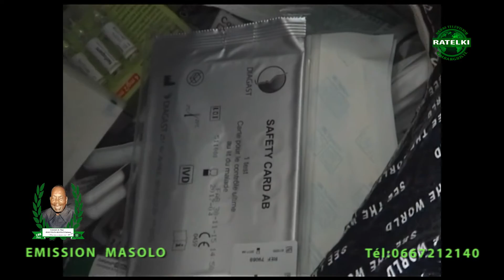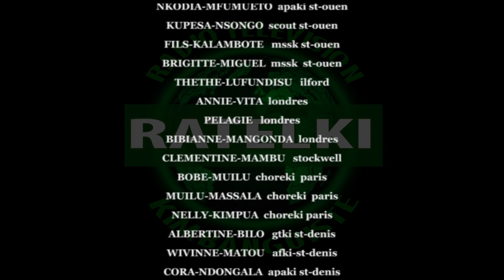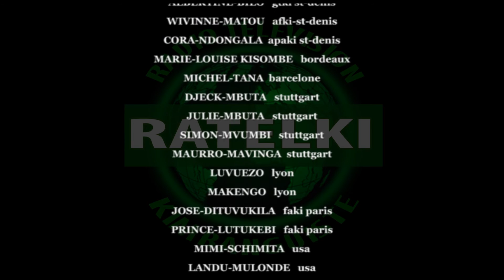Emission Masolo Lisalisi Pona Hôpital de Yanda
Besoin :Obus oxygène de 50 litres; Sialytique portable; Bistouri électrique ; Respirateur; Ballon d'ambu; Extracteur d'oxygène ;Ballon d'ambu pour bébé; Monitoring; Couveuse